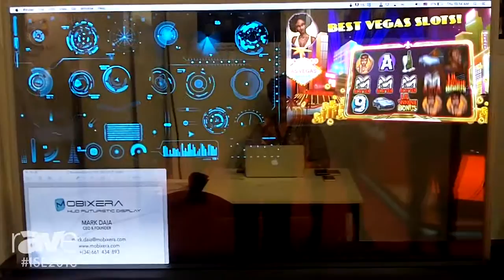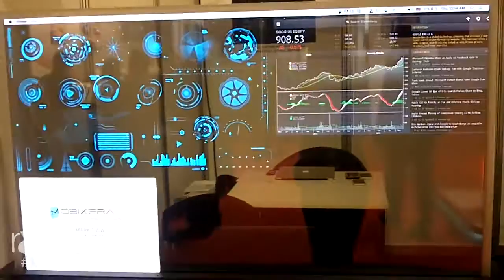ISE 2016: Mobixera Details the HUD Futuristic Display